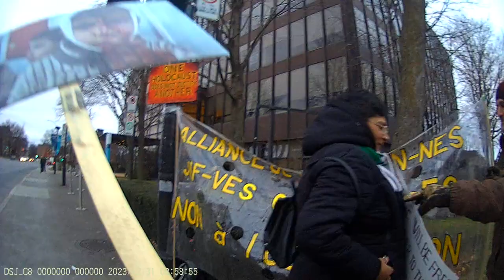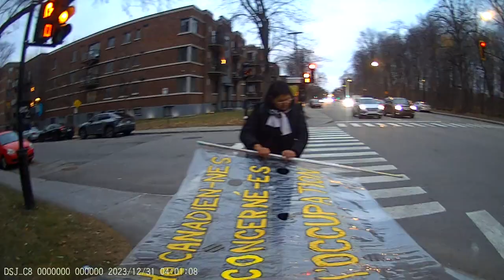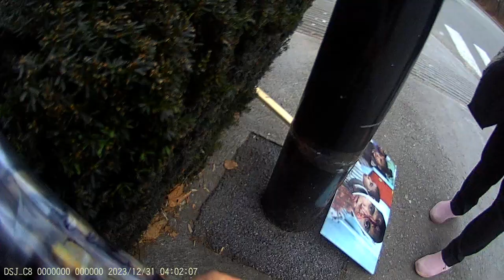Jewish Bundist Vigil at JCC of Montréal 31-12-2023 Part - 24